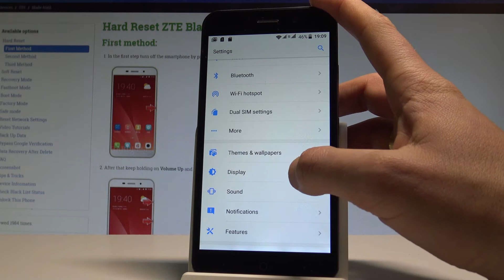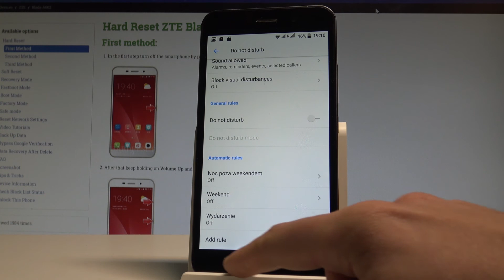How to Use Do Not Disturb in ZTE Blade A602 - Mute Sounds |HardReset.Info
Check out how to get access to do not disturb settings in ZTE Blade A602. Block sound and vibration. Choose exceptions. Select the priority. Let's use auto start do not distrub mode. Check tricks and tips for do not distrub mode. You modify Do Not Distrub Mode by using the appropriate options.

How to use Do Not Distrub Mode in ZTE Blade A602? How to enable Do Not Distrub Mode in ZTE Blade A602? How to switch on Do Not Distrub Mode in ZTE Blade A602? How to get access to the Do Not Disturb Mode Settings in Android? How to set up do not distrub in ZTE Blade A602? How to turn on DO Not Disturb in ZTE Blade A602? How to disable Do Not Disturb in ZTE Blade A602?